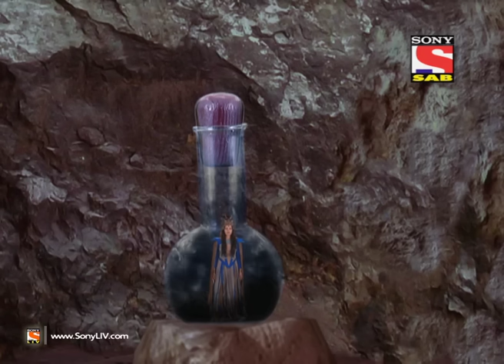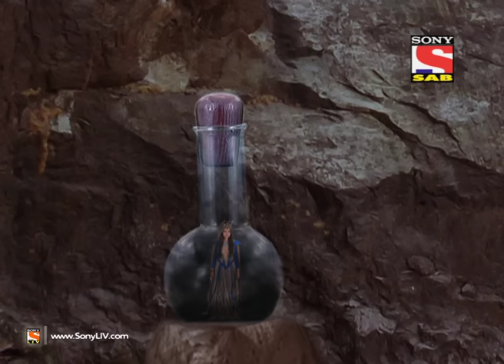Baal Veer - Episode 171 - Bhayankar Pari Warns Bawandar Pari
Click to watch all the episodes of Baalveer –

Bhayankar Pari's warning to Bawandar Pari - Naraz Pari reveals to Taraz Pari that she will definitely succeed in convincing Bhayankar Pari to handover her Jaadui Raj dand. Bhayankar Pari warns Bawandar Pari that she will defeat her once she gets her Jaadu Raj Dand. Will Tauba Tauba succeed in releasing Bhayankar Pari from Sarvata Qaidkhana?